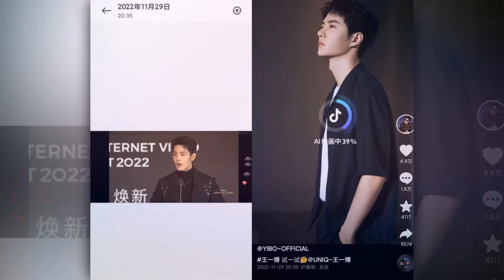Tiêu Chiến-Nhất Bác Lộ Hint Ở Đêm Hội Weibo? EQ Tiêu Chiến-Trần Triết Viễn: Người Khen Người Bị Chê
Chẳng cần xuất hiện cùng nhau, Tiêu Chiến - Vương Nhất Bác vẫn khiến fan ăn no cẩu lương vì hành động này, Netizen so sánh thái độ của Trần Triết Viễn và Tiêu Chiến trong sự kiện Tầm Nhìn Weibo vừa qua, thái độ thế nào mà 1 người được khen 1 người lại bị chê?.
No need to appear together, Xiao Zhan - Wang Yibo still make fans full of money because of this action, Netizen compares Chen Zheyuan and Xiao Zhan's attitude in the recent Weibo Vision event, the attitude is How can one person be praised while another person is criticized?.